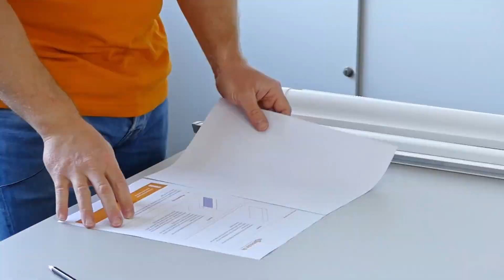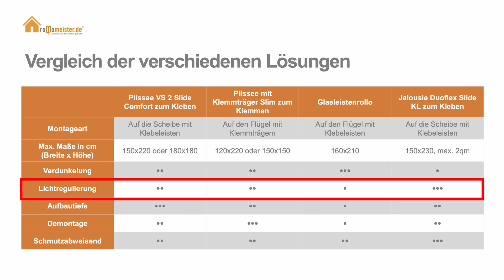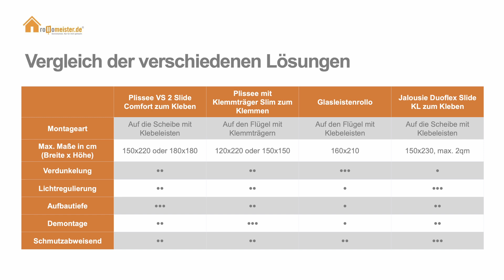Plissees, Rollos und Jalousien ohne Bohren & zum Kleben montieren - Welche Möglichkeiten gibt es?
In diesem Video möchten wir Ihnen einen Überblick über verschiedene Rollos, Plissees und Aluminiumjalousien geben, welche ohne Bohren montiert werden können, zum einen zum Klemmen, zum anderen zum Kleben.

Unsere Kunden haben oft den Wunsch, dass für einen innen liegenden Sichtschutz oder Sonnenschutz die Fenster nicht angebohrt werden müssen, gerade bei neuen Fenstern im neuen Eigenheim oder in einer Mietwohnung, wo Bohren am Fenster gar nicht erlaubt ist.

Wir zeigen Ihnen verschiedene Lösungen, wie Sie ein Plissee, Rollo oder eine Jalousie ohne Bohren anbringen können.

Grundsätzlich gibt es die Möglichkeit, Plissees und Rollos zu kleben oder mit Klemmträgern zu klemmen.

Bei der Montage zum Kleben werden die Rollos und Plissees mit seitlichen Schienen auf die Fensterscheibe oder auf den Fensterflügel oder auf den Fensterrahmen geklebt.

Die Montage zum Klemmen erfolgt auf dem Fensterflügel, die Jalousien werden auf dem Flügel eingehängt, das Fenster muss sich also öffnen lassen und auf der Rückseite des Flügels muss auch eine Gummidichtung vorhanden sein, um den Klemmhalter einhängen und befestigen zu können, so dass das Fenster noch sauber geschlossen werden kann.

Das Ausmessen und das Anbringen dieser Plissees und Rollos verläuft sehr ähnlich. Beim Messen nimmt man stets die Breite der Glasscheibe zuzüglich der Gummidichtung, je nach Rollo oder Plissee müssen hierzu dann noch Zugaben oder Abzüge gemacht werden. In den entsprechenden Anleitungen lässt sich das leicht herauslesen.

Im Video zeigen wir auch in Zusammenschnitten die Montage der Jalousien und Rollos, für jede Variante gibt es natürlich eine ausführliche Montageanleitung.

Die Plissees zum Kleben oder mit Klemmträger lassen sich auch wieder rückstandslos demontieren. Kleberückstände können wir gebräuchlichen Reinigungsmitteln entfernt werden.

Auch als Verdunkelungsrollo bzw. Verdunklungsrollo sind diese Lösungen geeignet, insbesondere das Glasleistenrollo und das Plissee zum Kleben als Wabenplissee mit einem Verdunkelungsstoff.

Jalousie, Plissee und Rollo ohne Bohren lassen sich auch gut reinigen mit weichen Bürsten oder feuchten Reinigungstüchern.

Über Rollomeister:

Rollomeister.de ist Ihr serviceorientierter Online Shop mit eigener Produktion für individuell auf Maß gefertigte Sicht- und Sonnenschutzanlagen wie Markisen, Jalousien und Rollos. In unserem Video Kanal finden Sie viele Tipps, Ratgeber und Empfehlungen rund um die Auswahl und Montage von Markisen, Plissees, Jalousien und Rollos.

Wir stellen neue Sonnenschutz Produkte und Montagemöglichkeiten vor, beraten Sie bei der Auswahl der richtigen Stoffe und Bedienmöglichkeiten und helfen Ihnen damit, die für Sie richtige Jalousie oder das für Sie perfekte Rollo zu finden.

Wir freuen uns auf Sie!

Tipp: Unseren Kostenlosen Ratgeber für Markisen, Plissees, Rollos und Jalousien jetzt herunterladen